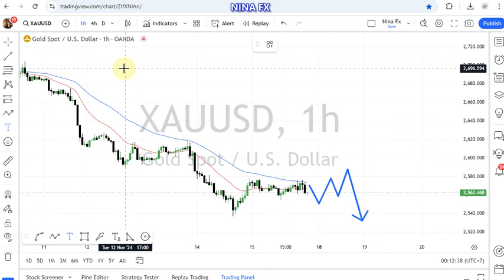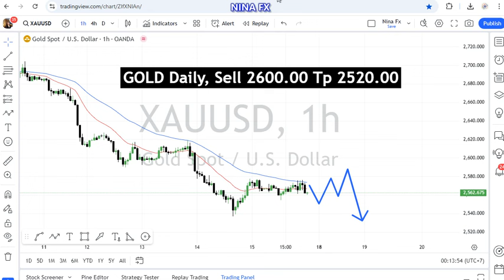Gold Daily Forecast for November 18, 2024